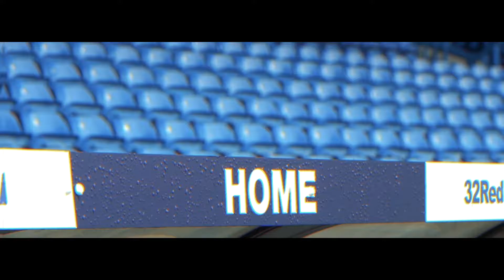Leed United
A film about Leeds United for Utilita, one of their sponsors. I provided all the drone footage and most of the still images for this film.